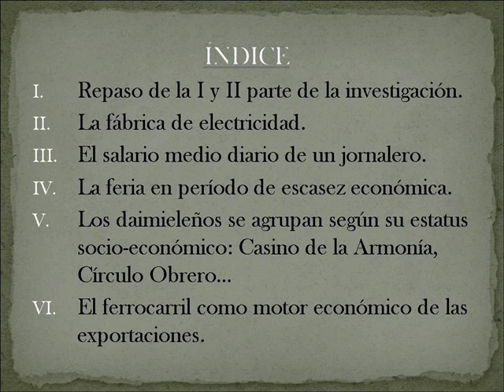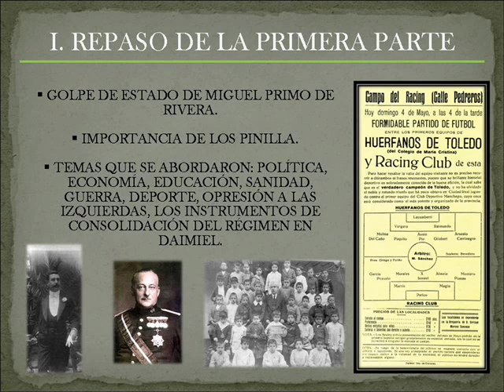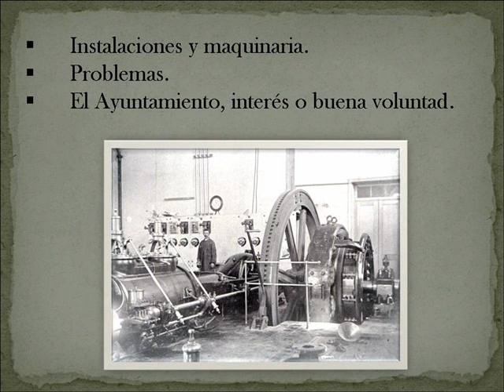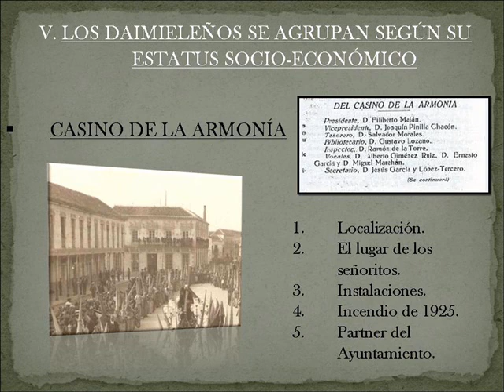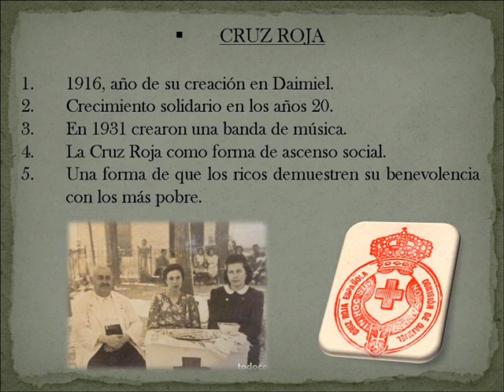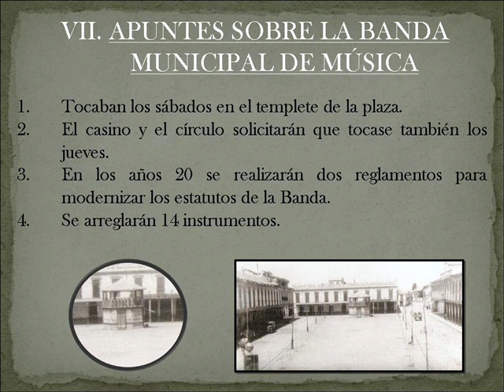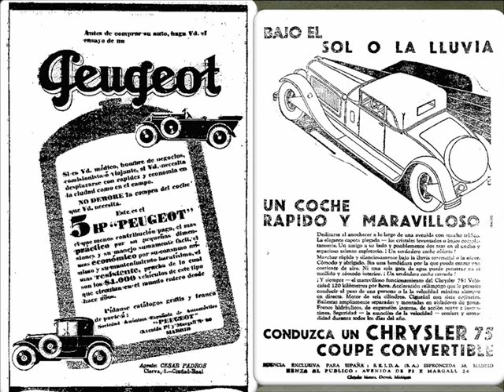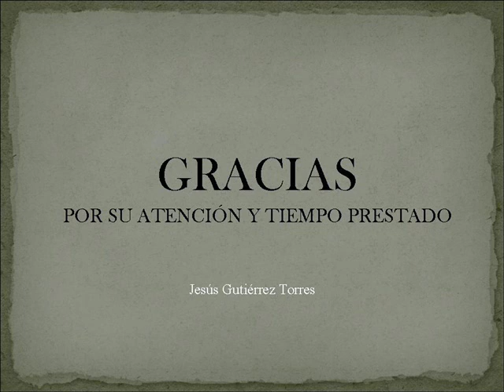Daimiel durante la dictadura de Miguel Primo de Rivera (1923-1930) III Parte- Jesús Gutiérrez Torres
V Jornadas de Historia de Daimiel

19:30 h - 23 de noviembre de 2018